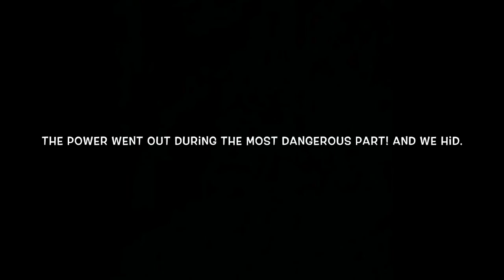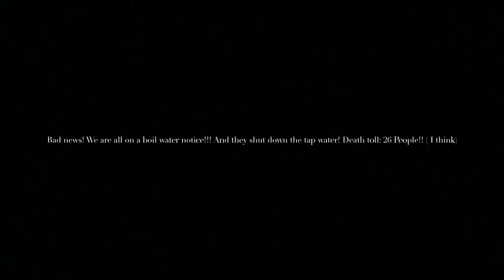Hurricane Irma ( We are alive!)